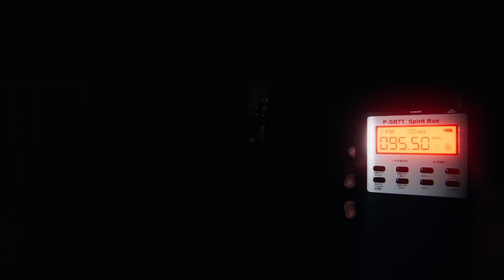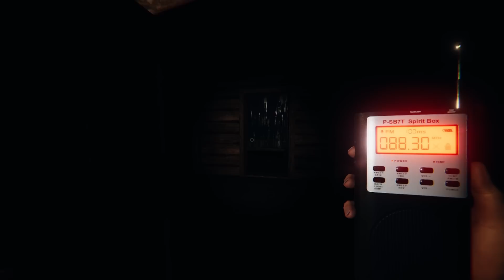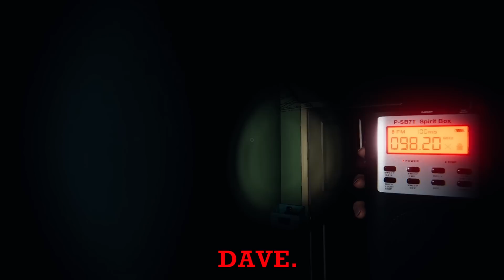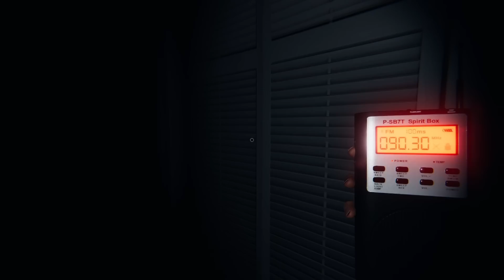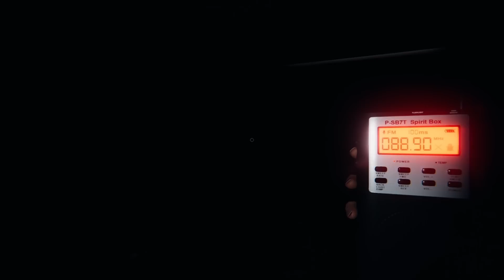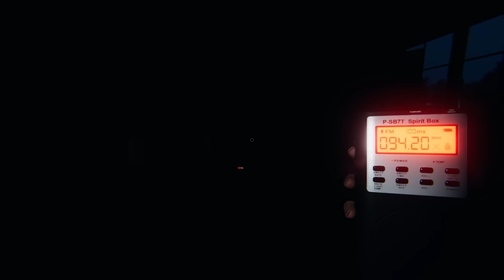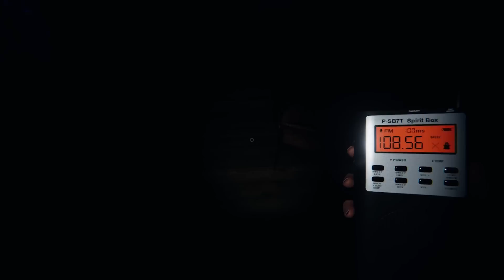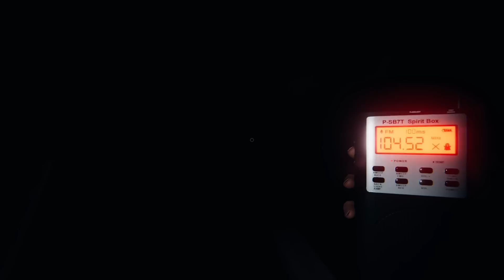my first time ghost hunting went TERRIBLY | Phasmophobia w The Boo Crew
here is the beginning of the ACTUAL ORIGIN of the Boo Crew. This footage is from a couple months ago and I FINALLY got around to editing down some of it!

✰ FOLLOW ME ✰

✰ OUTRO ✰

why do no ghosts want to be my friend